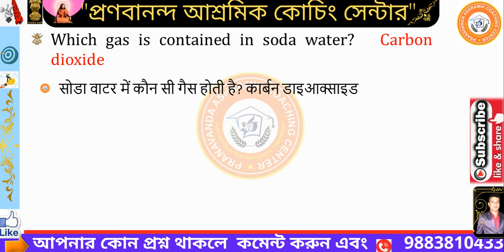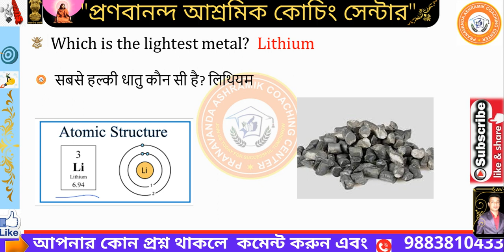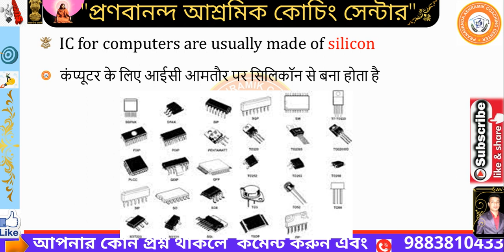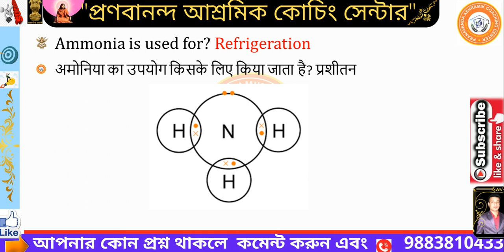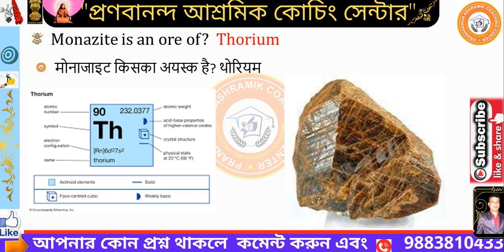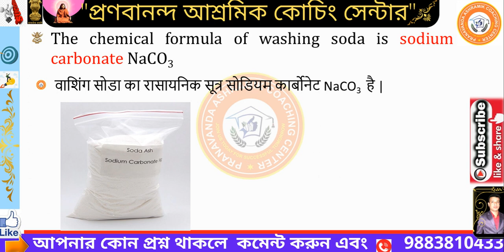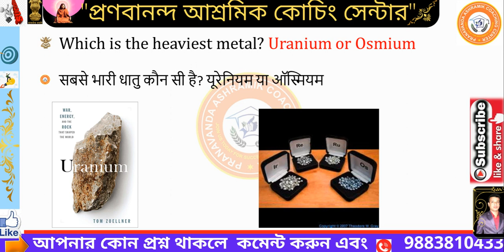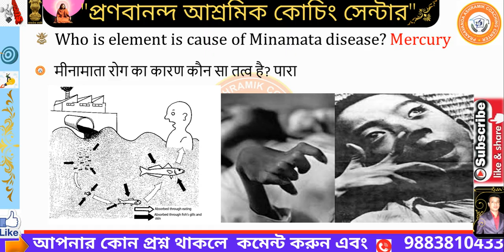General Science questions with answers 2022 Hindi & English | 1300 G.Sc Question Part-22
✍🏻গুরুত্বপূর্ণ 1300 জেনারেল সাইন্স এর প্রশ্ন-উত্তরের সিরিজের লিংক নিচে দেওয়া আছে | প্রশ্ন-উত্তরের পর্বগুলি হিন্দি এবং ইংলিশে আলোচনা করা হয়েছে |

প্রশ্নগুলি কেন্দ্রীয় 8 বাহিনী SSC GD/ BSF TDN /T- ARMY/ ইন্ডিয়ান আর্মি অগ্নিবীর এর সমস্ত পরীক্ষার জন্য খুবই গুরুত্বপূর্ণ |

10000 প্রশ্নোত্তর সমৃদ্ধ জেনারেল নলেজ, জেনারেল সায়েন্স, এলিমেন্টারি ম্যাথমেটিক্স, জিআই এবং ইংরেজী  ই-বুক মাত্র Rs 150 টাকায় পাওয়া যাবে নিচের লিংকে

Pranabananda Ashramik Coaching Centre
# Kolkata_Police
# WBCS_preliminary_2022
railway_group-D
# general_duty_Indian_Army